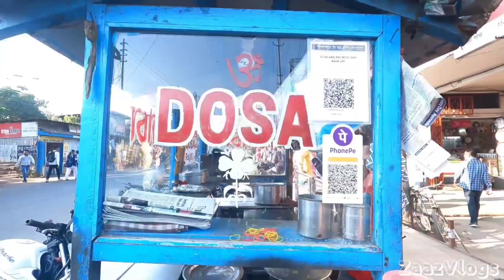Street Food Assam || Dosa Only Rs.30 || Butter Masala Dosa, Masala Dosa, Plain Dosa || Jorhat City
Located
Opp: Union Bank of India, Mariani, Jorhat, Assam

Assam jorhat streetfoodassam dosa jorhatassam jorhatcity assamesefood cheapestdosaassam

Video Music copyright-free music This Music has been taken by Kinemaster Pro Version